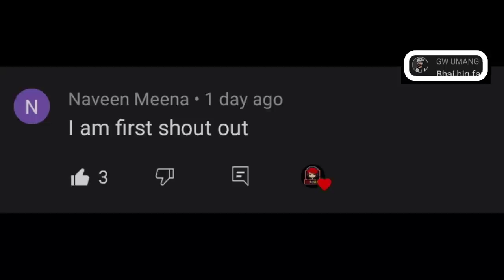Shinchan buying new Kites in Dude Theft Wars | Sasti Gta V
Shinchan buying new Kites in dude theft wars
dude theft wars kites in dude theft wars